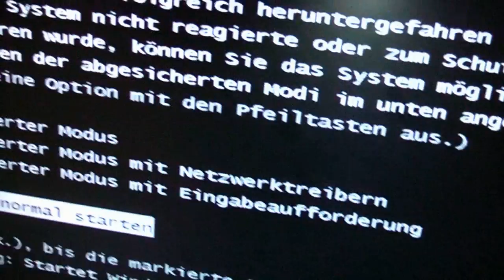ÜBERHAUPT NICHT DARAUF VORBEREITET! (24. 02. 15 - LadyLiveTV #793)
Mein Postfach:
95424 Bayreuth